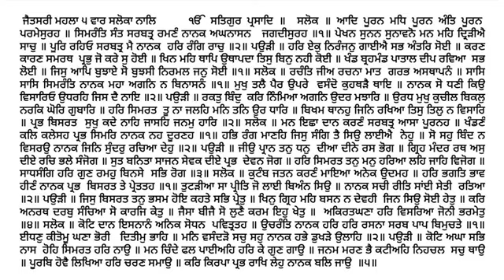734 Katha Sri Guru Granth Sahib Ji